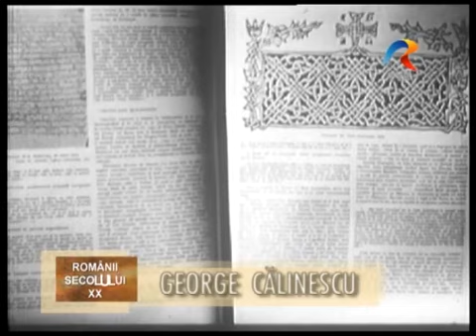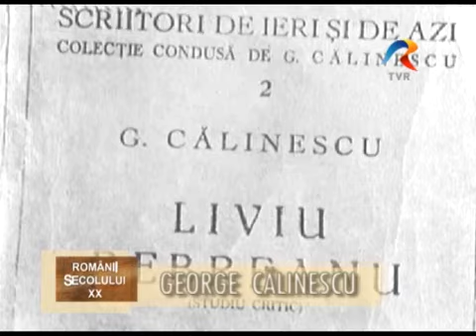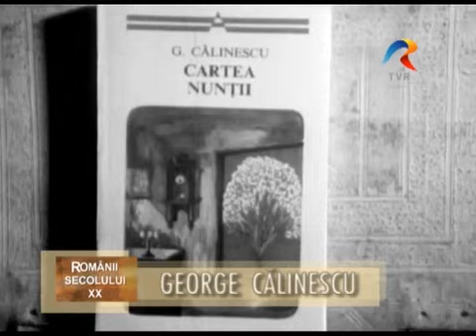George Călinescu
Emisiunea Jurnal de secol, 2009, realizator Dan Ionescu